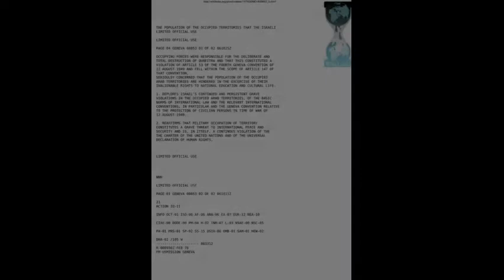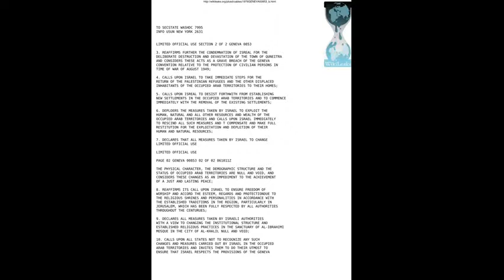1976 2018 Occupied is worse than ever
AndroVid This WikiLeaks files shows how Israel had planned the genocide of the Palestinians by stealing their land. Decade after decade land homes n lives r taken by the most evil beings on the planet. Shame on every Christian that stays silent, that supports killing n stealing, heaven awaits only those that obey the word.  Fair us , educational, permission to reupload